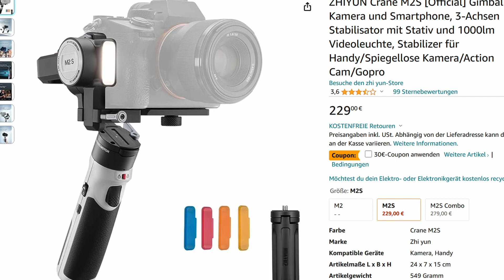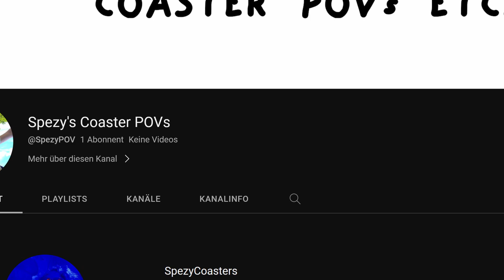ich brauche eure hilfe...mal wieder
(paar andere wichtige sachen im angepinnten kommentar, wollte das video nicht so lang machen)

joa paar wichtige infos und paar fragen an euch. musste nochmal diese umfragen für die präsentieren die sie nicht mitbekommen haben.

das Hack und Buddel Video kommt erst nächste Woche das habe ich wegen privaten Angelegenheiten nicht mehr geschafft tut mir leid.

dieser kanal ist noch kein jahr alt und deswegen wird es solche videos vermutlich noch paar mal geben, seht es mir nach :)

00:00 Intro
00:40 Veränderung bei den Vlogs
01:20 2. Kanal
02:36 Veränderung bei den Hauptvideos